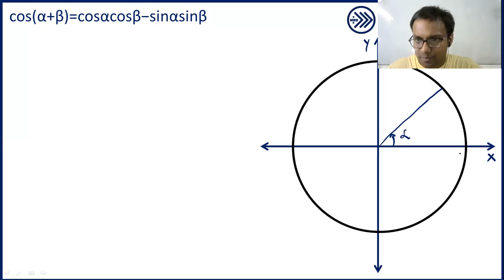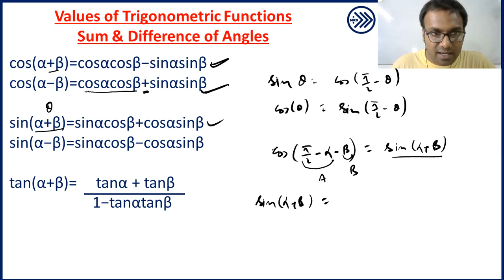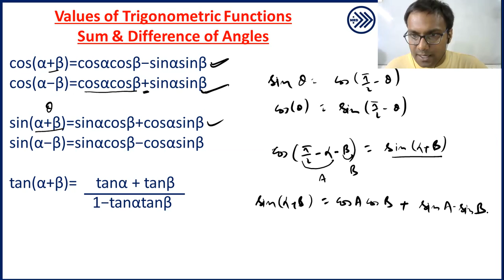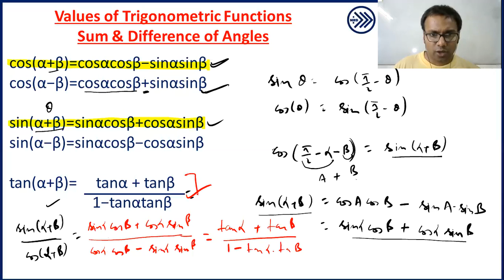A to Z of Trigonometry L-7.2 (Values of Trigonometric Functions- Sum & Difference) | Class 11